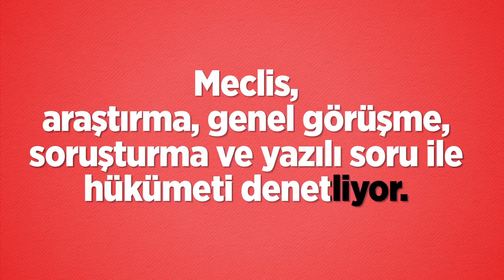Artık yasamaya ilişkin her türlü hak ve yetki Meclis'te